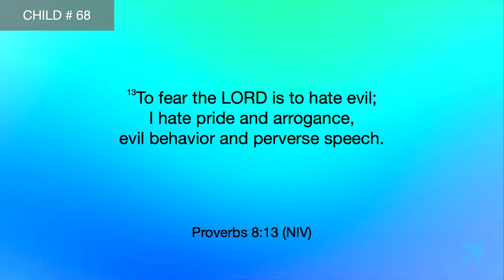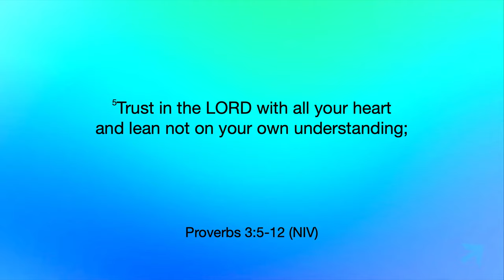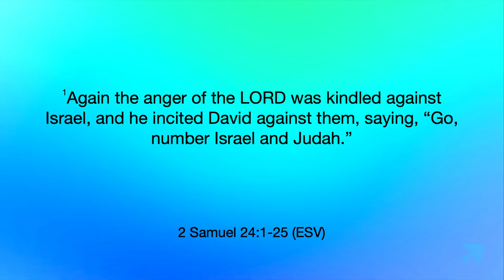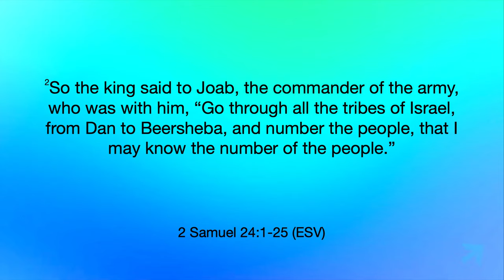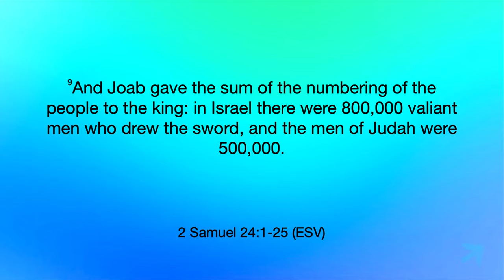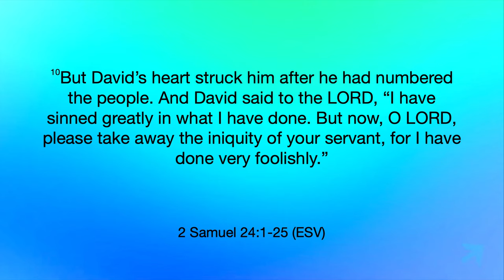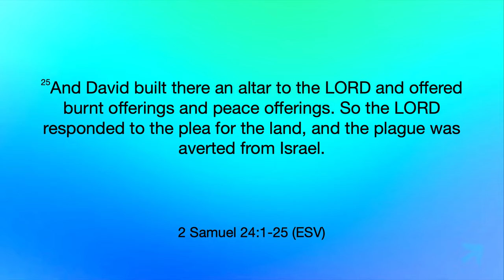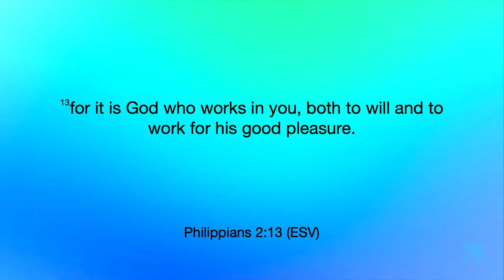Pride or Humility - Pastor Nate Schlegel - 07.21.24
What is the fear of the Lord? What does it mean to walk humbly before the Lord? Find out now.

PREACHING JESUS.
Everywhere.
Everyday.

Alma, Arkansas.